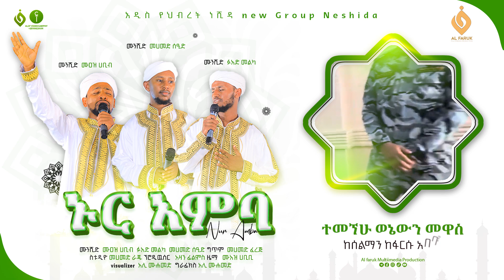ኑር አምባ||NURE AMBA||አዲስ የህብረት ነሺዳ||NEW GROUP NESHIDA